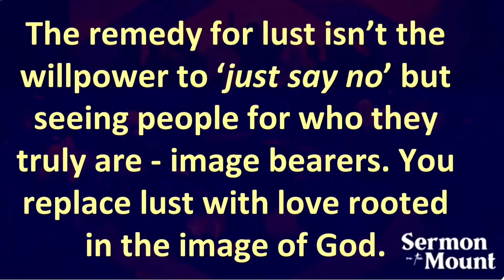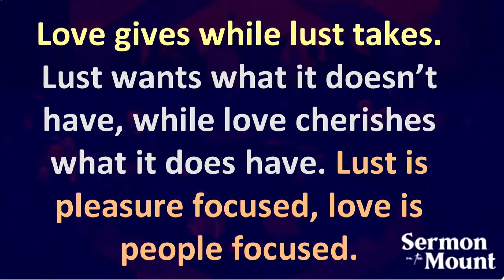Difference between lust vs. love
First Baptist Church - Brewster

We would love to hear from you! Please take a moment to say hello on our Digital Connection Card and if you have any prayer requests, please include them so we can be praying for you.